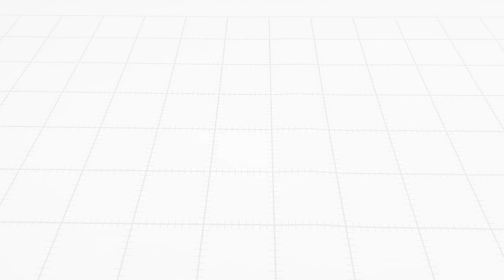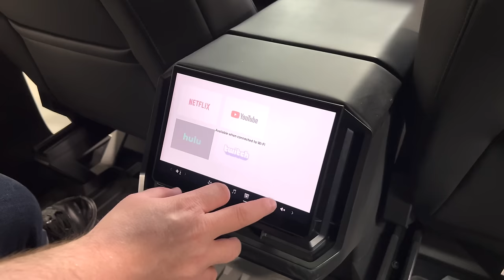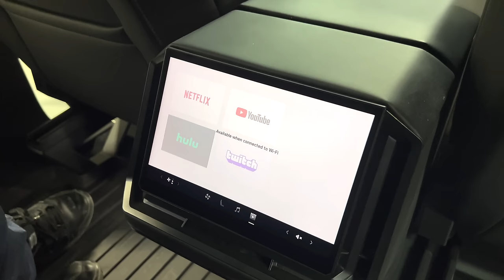Funky Form & Features: Tesla Cybertruck Interior Review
Carl reviews the interior of the Tesla Cybertruck.